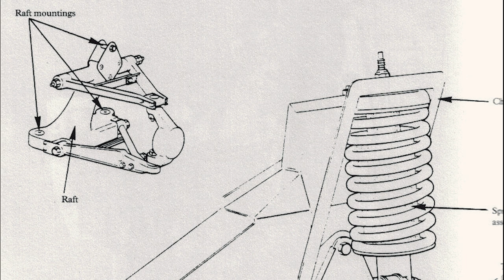인터액티브 더블위시본 서스펜션 ( 엘란 ) - 차와 내가 하나가 된다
위 제목의 문구는 엘란의 카탈로그 문구중 하나입니다.
백본 프레임, 앞뒤 더블위시본 서스펜션 구조인 엘란은
로터스의 첫 전륜구동 차량이지만 달리기 위한 즐거움,
차량의 성능중심의 개발철학이 그대로 담긴 Elan 입니다.

백본 프레임을 통해 강성을 확보하고 첫 FF 차량인 엘란의
드라이빙 성능을 위해 프론트 서스펜션을
"인터액티브 더블 위시본 서스펜션 "  으로 설계합니다.

차량의 하체는 강성,구조,부싱등에 의해 주행중 다양한 변화를
보이게되는데 코너링,범프/리범프등 다양한 상황에서의
캠버,캐스터,토우변화등이 큰 영향을 주는건 당연하고
드라이버가 차량을 컨트롤하거나 차가 운전자에게 주는
핸들링 느낌에도 많은 영향을 주게됩니다.

인터액티브 더블위시본 서스펜션은
위,아래 위시본 로워암,어퍼암으로 구성된 더블위시본이
RAFT 래프트 수직 구조물에 연결되는, 같은 구조물에 연결되는
형상으로 구동력 등으로 발생하는 캐스터 변화를 효과적으로
제거하게됩니다.
RAFT가 프레임과 아래로는 서브프레임에 연결되는 구조이죠.